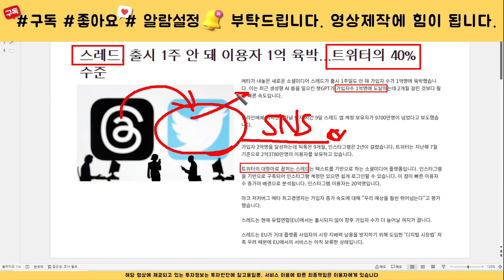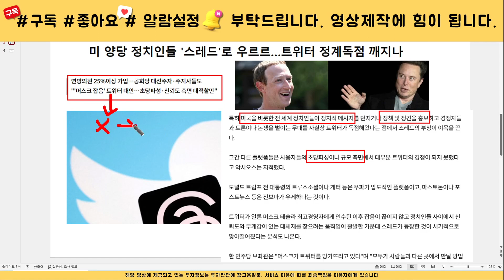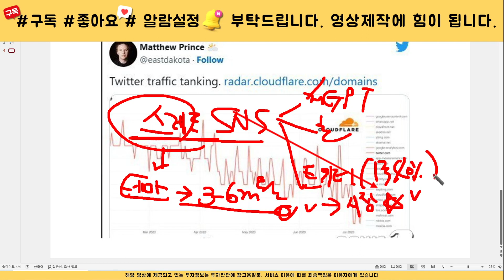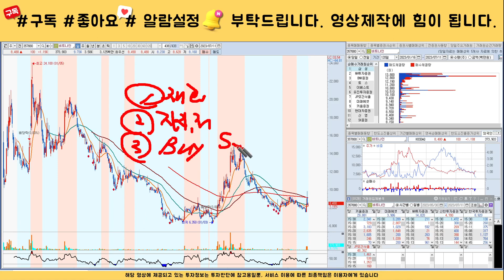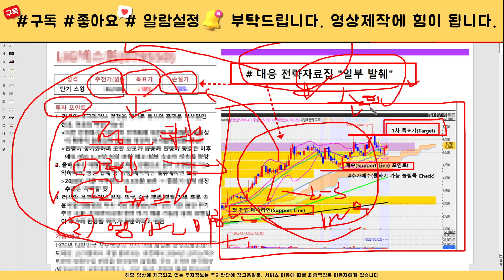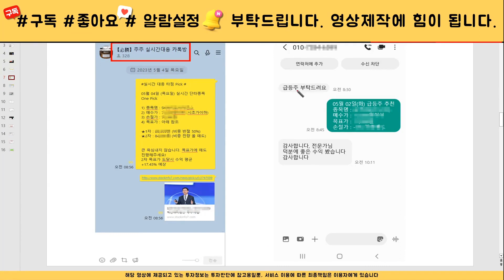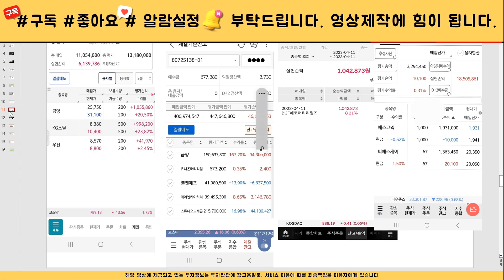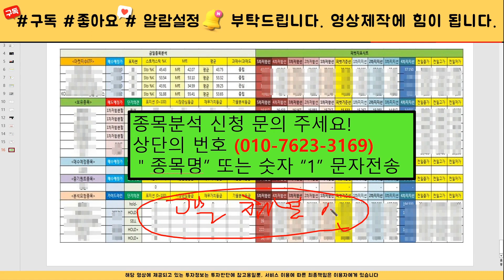[주식]비트나인 - 핵심대응전략 주가 모멘텀 분석! 이 영상하나로 끝! 목표가는 결국 여깁니다